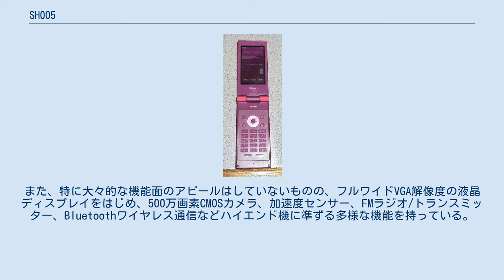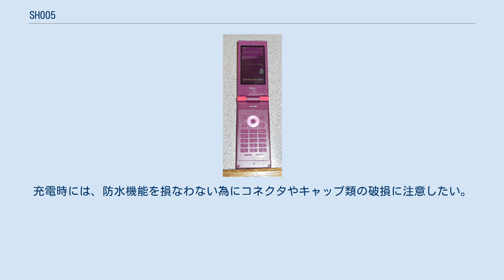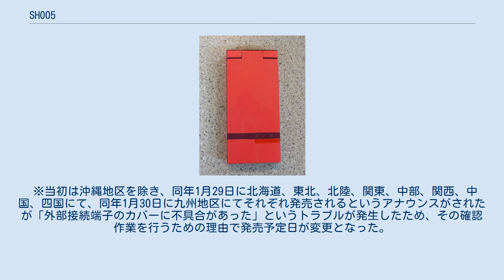SH005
SH005（えすえいち ぜろぜろゴ）は、シャープによって開発された、auブランドを展開するKDDIおよび沖縄セルラー電話のCDMA 1X WIN対応音声用端末である。
 同キャリア向けの携帯電話としては初の試みとなる7色のカラーバリエーションを同時展開する音声通話用端末。
 主に20代前後の男性・女性ユーザーをターゲットとする。
 キャッチコピーは、「選べる７色防水スリム」であり、IPX5／IPX7相当の防水性能を実現している。
また、特に大々的な機能面のアピールはしていないものの、フルワイドVGA解像度の液晶ディスプレイをはじめ、500万画素CMOSカメラ、加速度センサー、FMラジオ/トランスミッター、Bluetoothワイヤレス通信などハイエンド機に準ずる多様な機能を持っている。
一方サブディスプレイは搭載せず、外部に備えられたイルミネーションにより電話やメールの着信の判別が付くのみである。
 なお、本端末には卓上ホルダの設定自体が無く、直流給電用の外部接点は装備していない。
このため、必然的に外部接続端子を使用して充電を行う必要がある。
充電時には、防水機能を損なわない為にコネクタやキャップ類の破損に注意したい。
 ※当初は沖縄地区を除き、同年1月29日に北海道、東北、北陸、関東、中部、関西、中国、四国にて、同年1月30日に九州地区にてそれぞれ発売されるというアナウンスがされたが「外部接続端子のカバーに不具合があった」というトラブルが発生したため、その確認作業を行うための理由で発売予定日が変更となった。